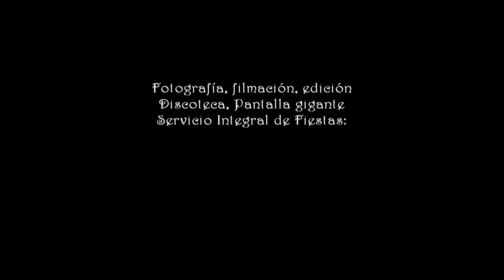15 años- Exteriores / Sabrina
Hermosa tarde en playas de Montevideo. Filmado y editado por Fernando Arispe Producciones.